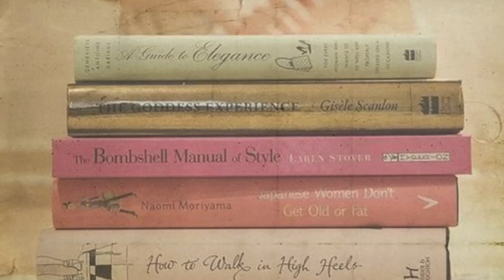❤ Will You Join Me? ❤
BOOK #1: L.A. CANDY by Lauren Conrad

BOOK #2: TEN THINGS WE DID (and probably shouldn't have) by Sarah Mlynowski

BOOK #3: UGLIES by Scott Westerfeld

BOOK #4: THE CARRIE DIARIES by Candace Bushnell

HEY EVERYONE! If you follow my beauty YouTube channel you know that I am starting a book club for my subscribers and followers. We are starting by choosing one of these four books to read. The book will be announced in a few days. The video is titled "WILL YOU JOIN ME?". Thanks so much and I can't wait to get reading. Love you lots!